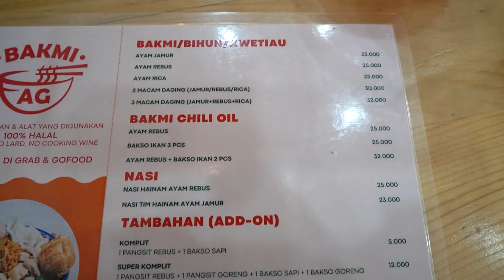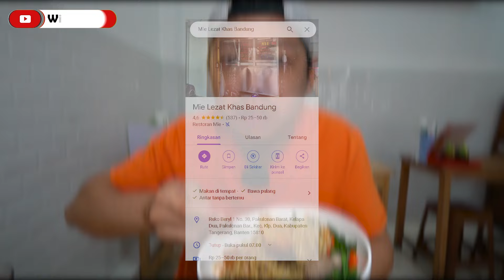KETAGIHAN SAMA BAKSO GORENGNYA DONG COII - Bakmi Ayam AG Alam Sutera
Bakmi Ayam AG Alam Sutera (Halal)
Lokasi : Ruko Prominence Blok 38E No.70, Alam Sutera, RT.003/RW.006, Panunggangan Tim., Kec. Pinang, Kota Tangerang, Banten 15143